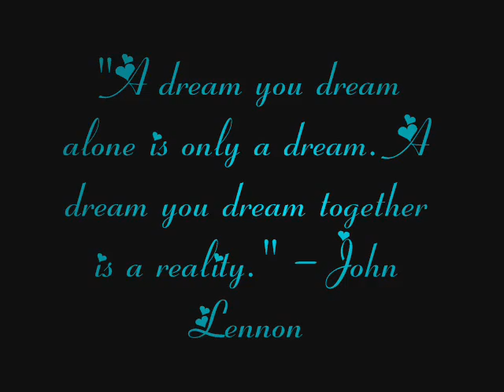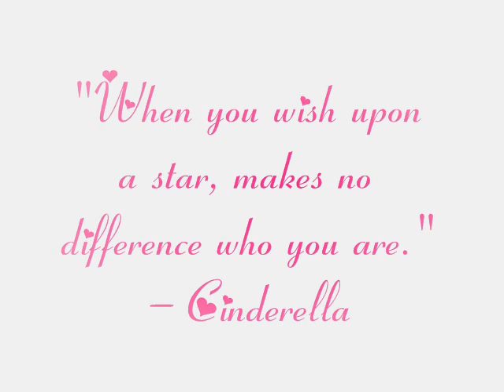THE CONTESTTTT VIDEO! WHOOTT WHOOT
Imagine what you want to be... rich.. or a model? Hmmm.